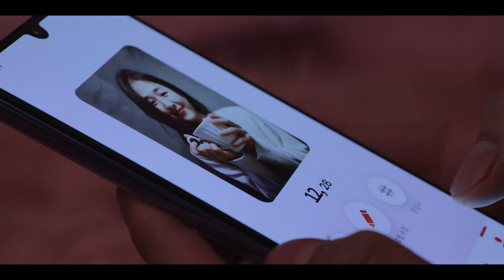Somebody (Stagione 1 Clip) | Trailer in italiano | Netflix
Sum pensava di restare single per sempre, ma poi una nuova app di incontri creata da lei stessa la collega a un serial killer che potrebbe essere la sua anima gemella.

Somebody
Trailer in italiano (Stagione 1 Clip)
Netflix

Premiere su Netflix il 18 novembre 2022

Thriller, Coreano, Serie TV crime, Thriller TV, Psicologico, Serial Killer, Crime, TV
Kim Young-kwang, Kang Hae-lim, Kim Yong-ji, Kim Su-yeon, Jung Ji-woo, Han Ji-wan

A16 Visione non adatta ai minori di 16 anniextreme violence, sexual content, inappropriate language